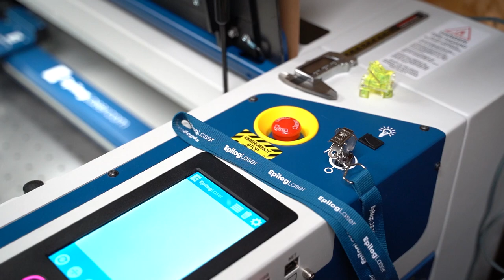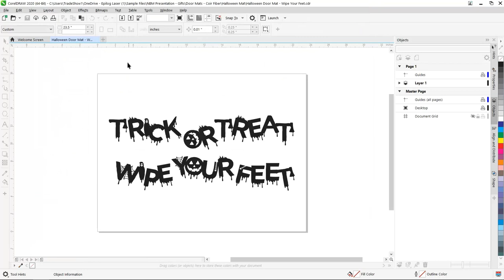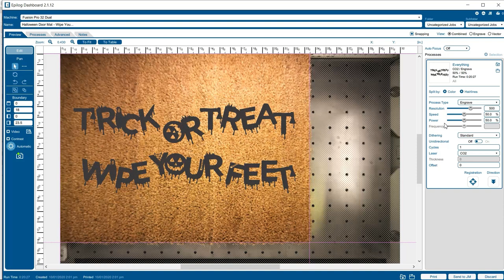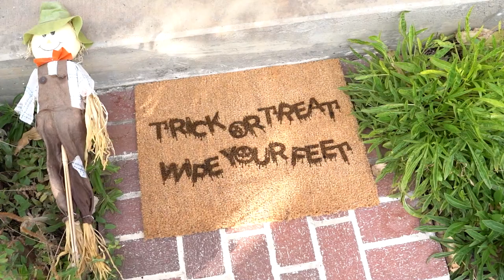DIY Halloween Coir Doormat Laser Engraving - Trick or Treat Wipe Your Feet - Epilog Laser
Following along as we walk you through laser engraving a Halloween holiday themed coir doormat.

Harvested from the coconut’s outer husk, coir is a naturally renewable fiber used in various products such as grain and produce bags, brushes, rope, and doormats.

From seasonally themed, to abstract patterns, and family names, a coir doormat can be personalized in any number of ways and help you create an additional revenue stream for your personalization business.

We used the Fusion Pro 32 with an 80-watt laser tube for this project:

Engraving Settings: 500 DPI | 30% Speed | 100% Power | Stucki Dithering Pattern | Bottom-Up Engraving Direction

For domestic US pricing and to setup a demonstration, contact your local distributor:

For international system pricing and to setup a demonstration, contact your local distributor: